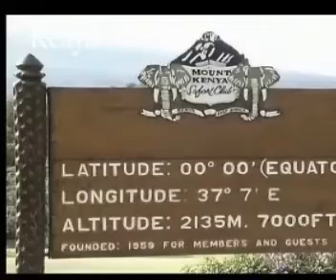Kenya Kenia Teil 1/5 Reise Travel Natur Selzer-McKenzie SelMcKenzie